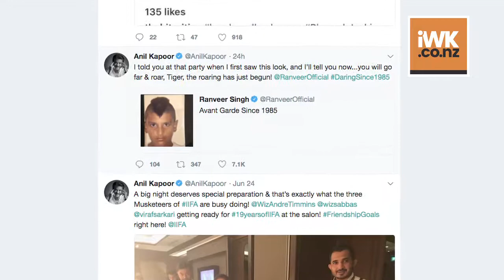Deepika does not like Ranveer’s Funky hairdo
A throwback image of Bollywood star Ranveer Singh sporting a funky mohawk hairdo during his childhood, elicited various emotions among his celebrity friends, with Deepika Padukone expressing disbelief with a big "Noooooooo".